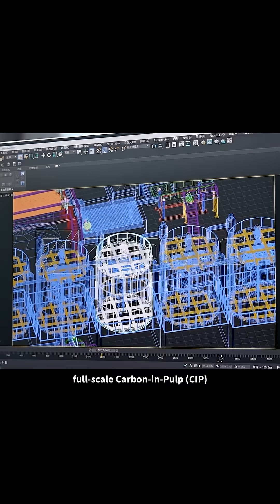Unlock More Gold from Your Ore. Stable Output, Maximized Profit. Free Plant Audit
Capacity : 5-200 t/h
Processing Methods: CIP/CIL Processing, Flotation/Cyanide Leaching Processing
Application : high/low grade gold ore, alluvial gold, gold tailings, flotation gold concentrate, small/large gold mines, fine gold, sulfide gold-containing quartz ore, multi metal gold-containing sulfide ore, etc.

ZOOMJO Group will customize gold ore processing solutions based on your ore type to maximize the recovery of gold concentrate. We also provide laboratory beneficiation test.

Common gold ore processing methods: flotation, gravity separation, CIP (Carbon in Pulp), and CIL